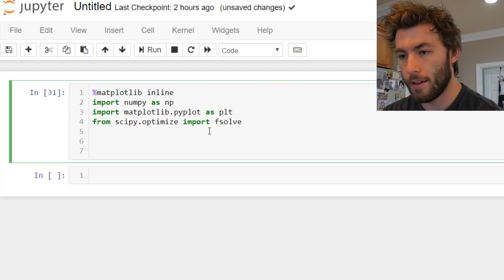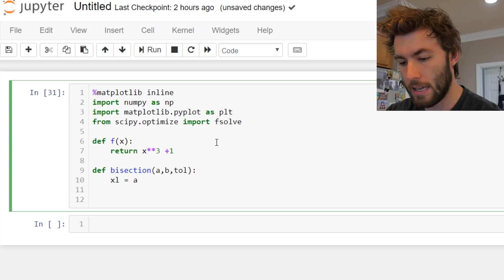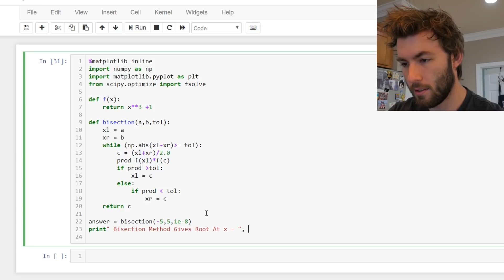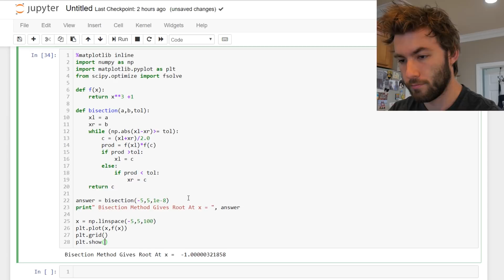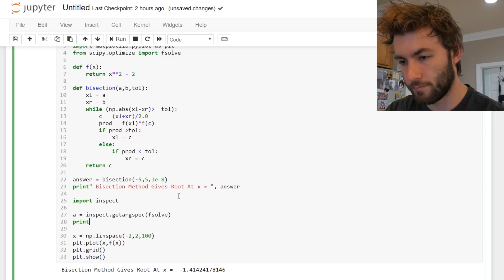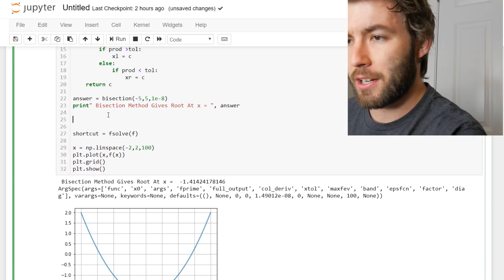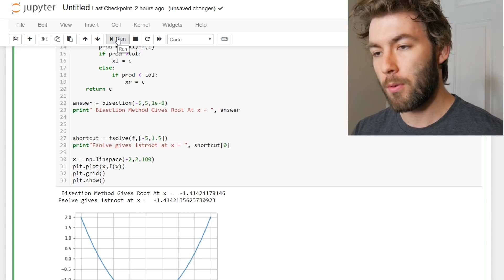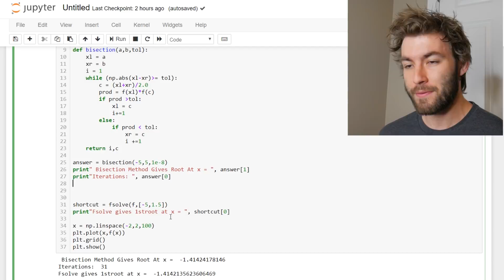Finding Zeros of Functions In Python (Bisection Method and Scipy)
In this video I go over two root finding methods in python. I motivate the Bisection Method on paper before getting into how to write a program to implement it. At the end of the video, I show a quick way to find zeros using the fsolve function from the scipy library.